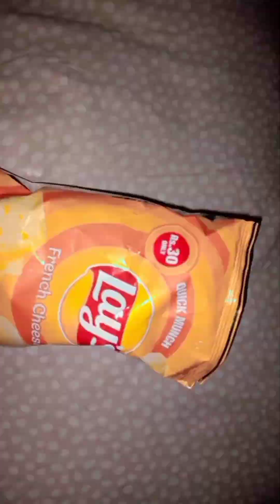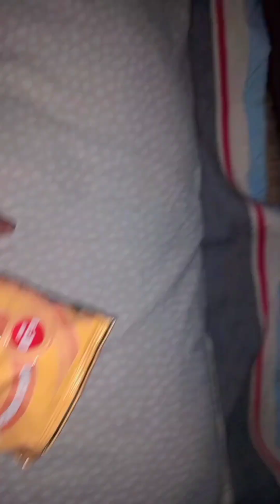Lauki ka halwa easy recpi||first time trying to cook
Halwa recpi
Sweet dish
Lauki ka halwa
Kadoo ka halwa
Summer day
Hot summer day
Fresh vegtables